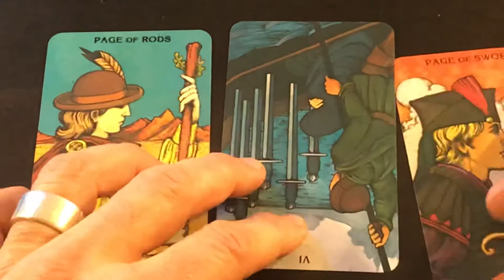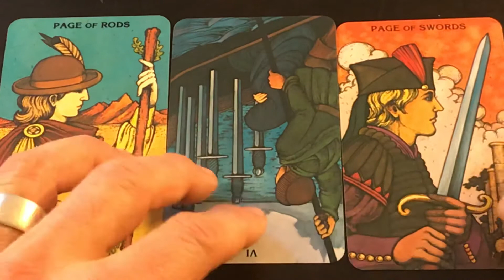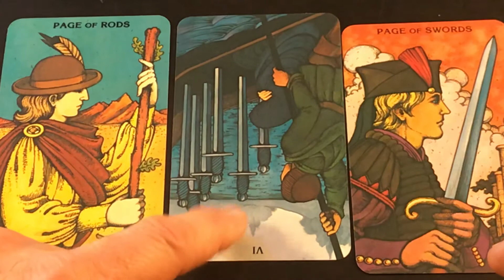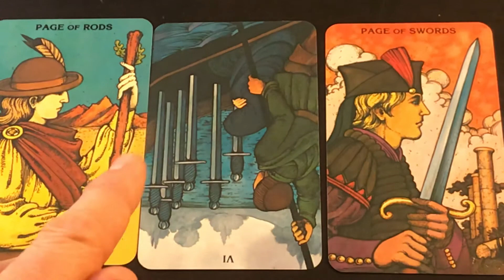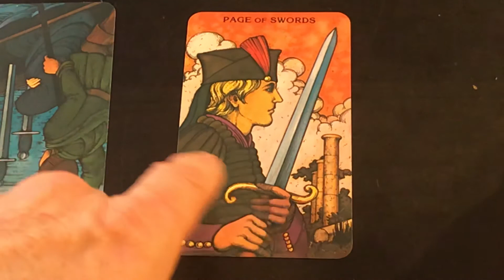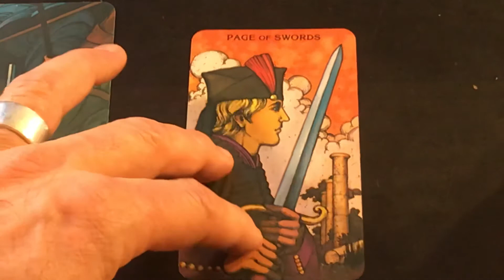Tattoo'd Spirit - Tarot Hit of the Day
Maybe this finds you where you need it...Moving forward with a little caution does not mean not moving on!  Share yourself, in this situation, for a new insight that might just get you going!

a bit more interpretation (my take, with inspiration)...take some or leave some...I don't care...be well